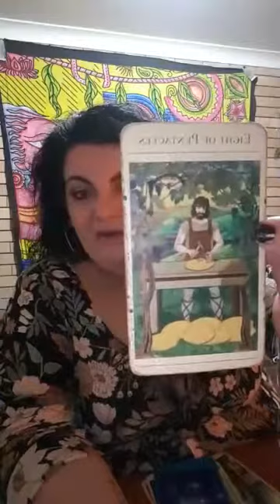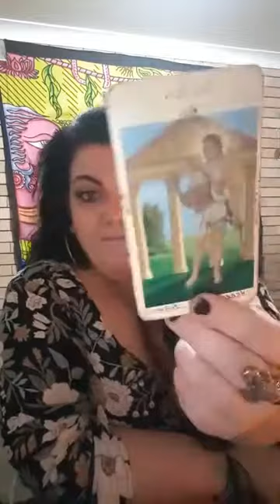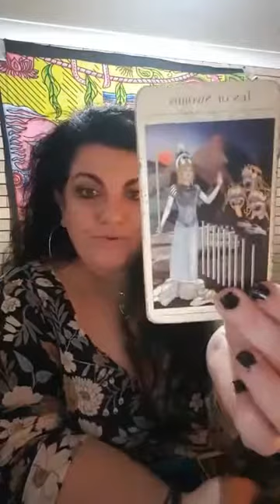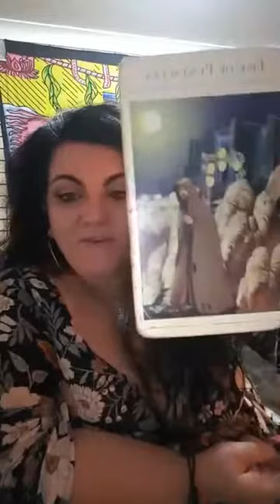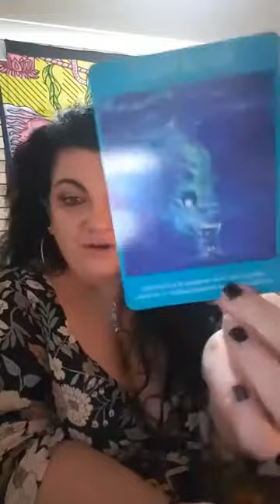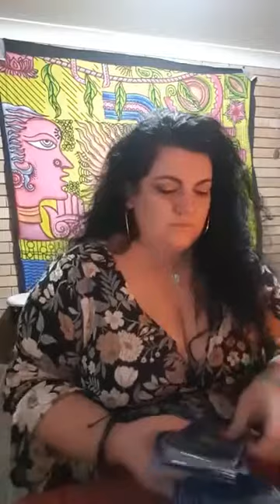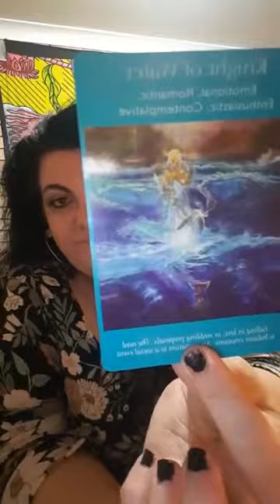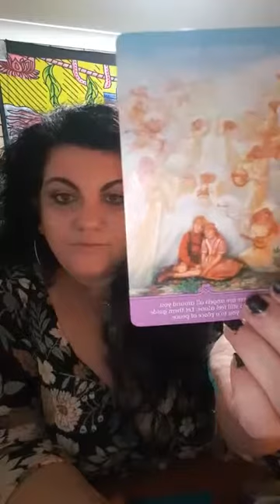Collective twinflame reading with Angelina - May 13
"Angelina the psychic
COLLECTIVE GENERAL READING.
How are they desiring you?
twinflame forecast.
Personal reading with Angelina contact
Spiritual Events Directory or call/text Sarah 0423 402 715"

How :-